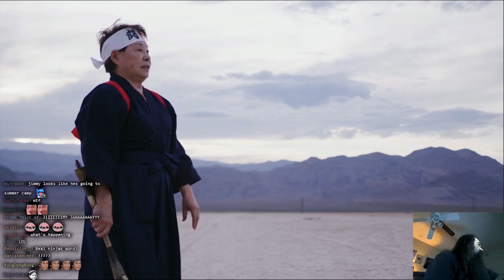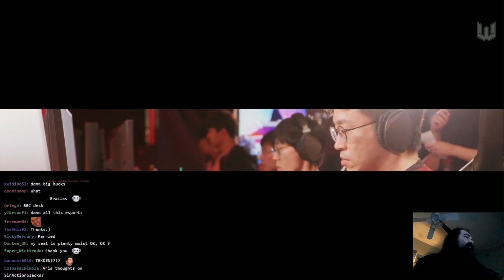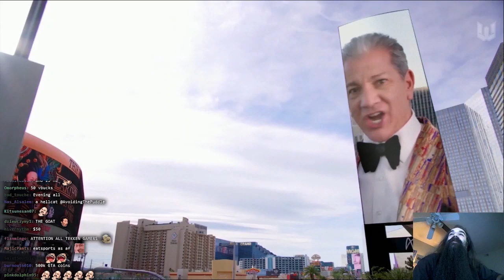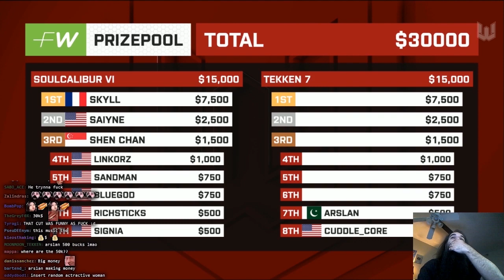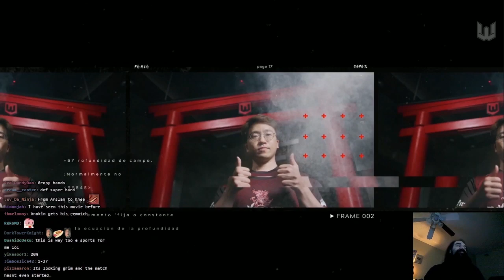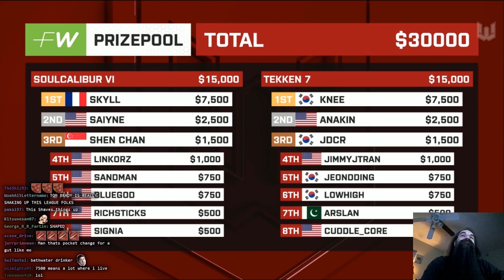WSOE7 Tekken 7 Invitational | The ATP Fight Companion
I think Aris has a lot of good things to say here over the course of the entire broadcast in terms of criticism, but the matches compensated for a lot